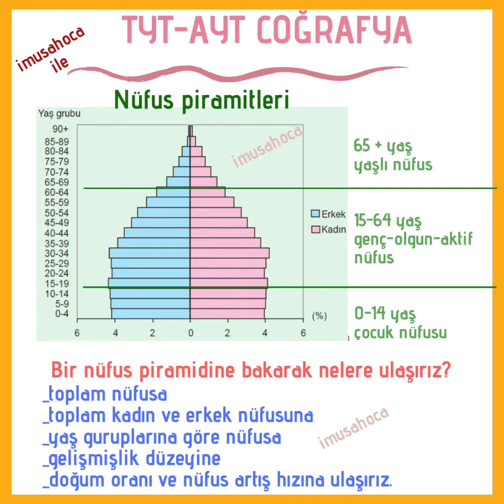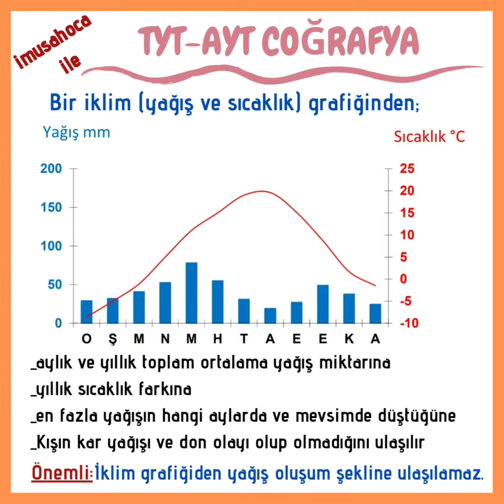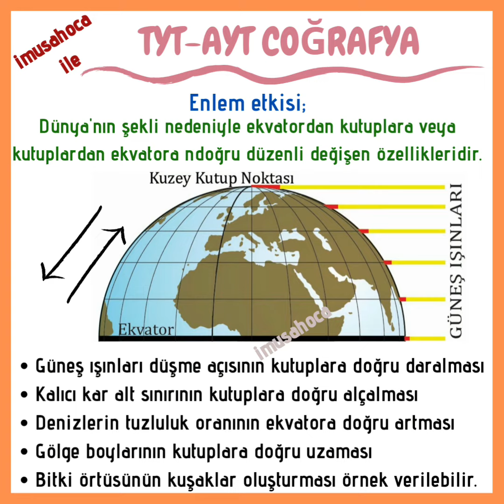TYT -AYT COĞRAFYA ÇIKABİLECEK BİLGİLER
Bu videoda coğrafya TYT-AYT ile ilgili bilgi kartları var. bu bilgi kartlarındaki konularla ilgili sorular mutlaka gelir. Konu tekrarı için kullanabilirsin.